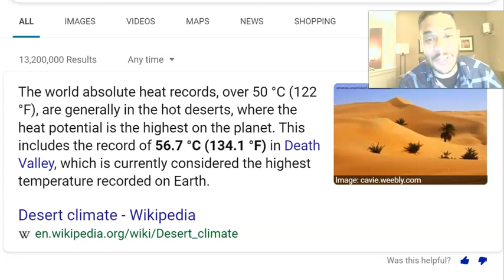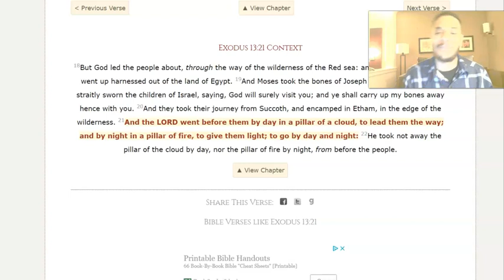Biblical details; Cloud by day, pillar of FIRE by night.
Exodus 13:21
“And the LORD went before them by day in a pillar of a cloud, to lead them the way; and by night in a pillar of fire, to give them light; to go by day and night:”